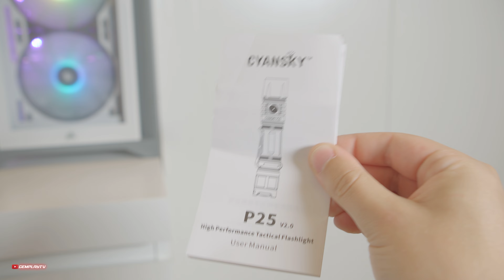Cyansky P25 🔦 Taktyczna latarka o zasięgu 200m i 3600 lumenów / Recenzja 4K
Latarka z tylko jednym LED'em - CREE XHP 70.3 LED. Zobaczmy co potrafi w całkowitej ciemności i co ma jeszcze do zaoferowania P25 czyli najnowsza propozycja od Cyansky. Oto test